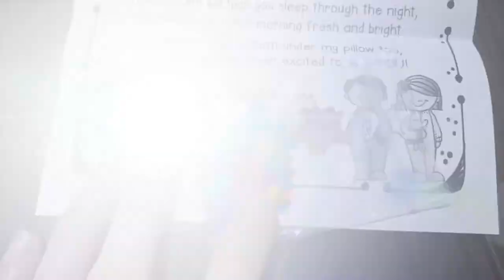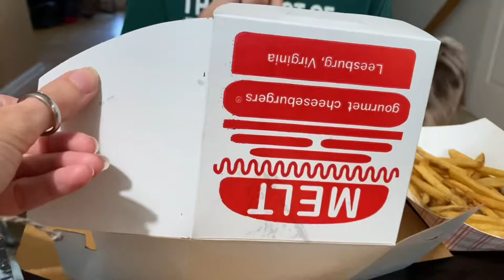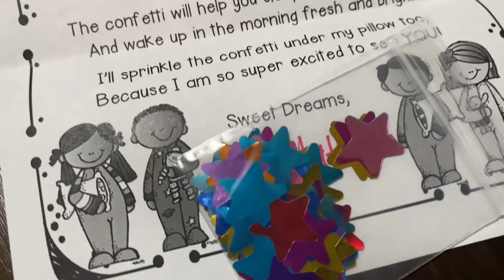Vlog 1411 - Ready Confetti 🎊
It’s the night before… 😭

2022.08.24